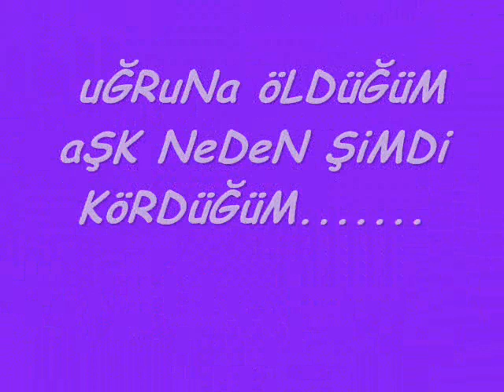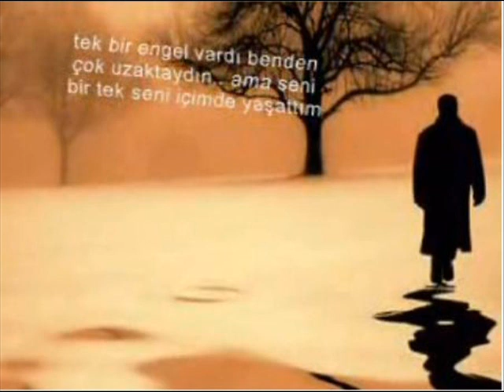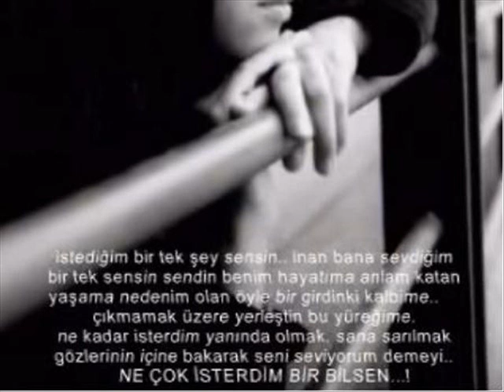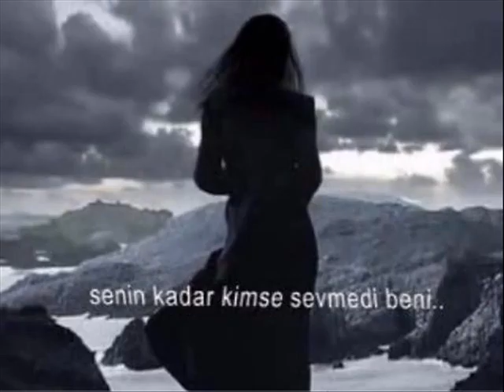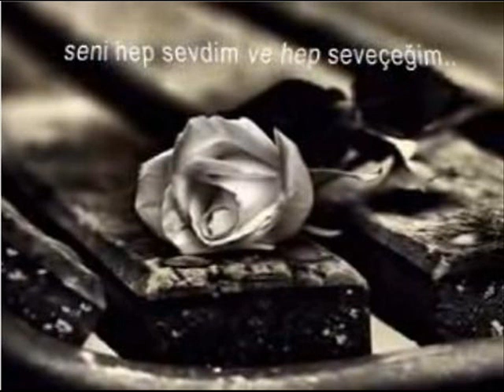...::: CaNaN :::...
SeNin iÇiN